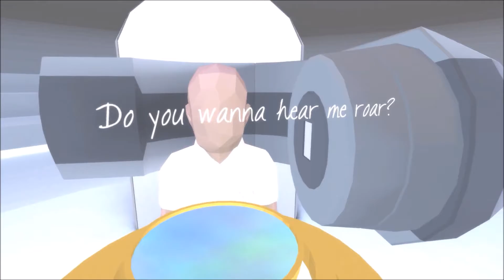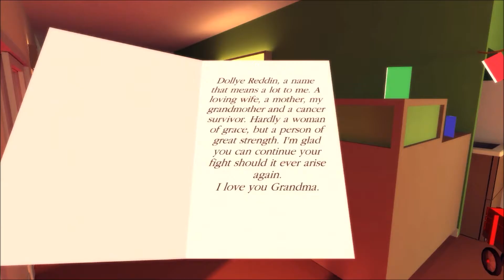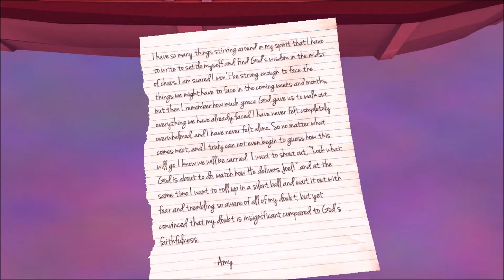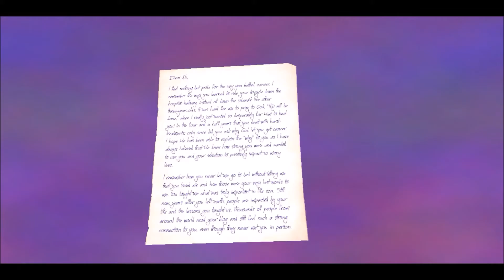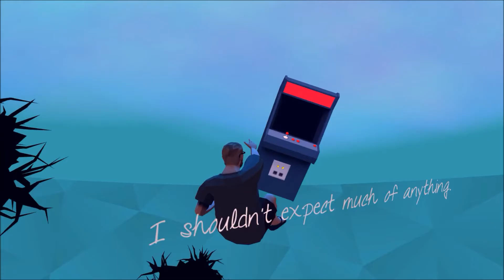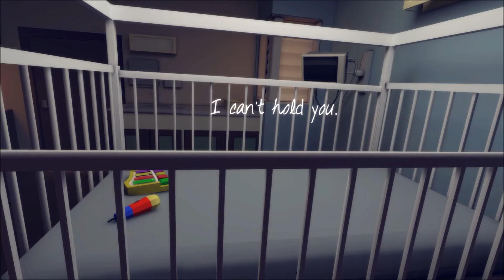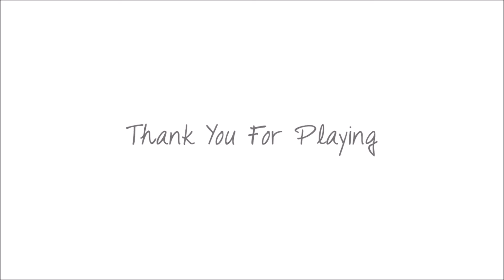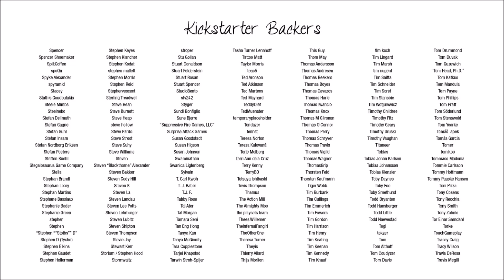That Dragon Cancer Every Second Counts